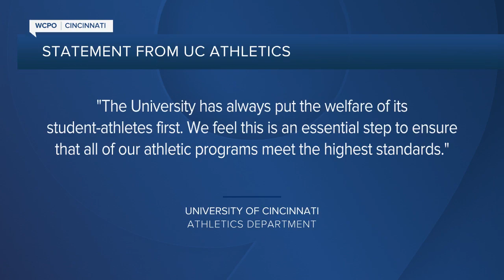UC reviewing 'allegations' related to men's basketball program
The University of Cincinnati announced Friday they would be reviewing unspecified allegations made about the men's basketball program.